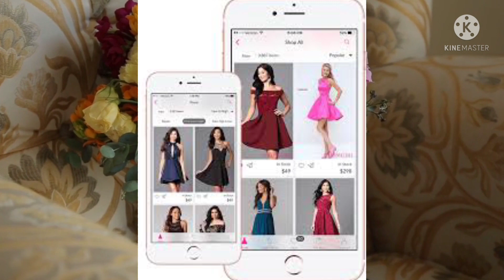মেয়েদের জামার গলার ডিজাইন /neck design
মেয়েদের জামার গলার ডিজাইন /neck design খুবই সুন্দর এ-ই ডিজাইন গুলো।আশা করি আপনাদের কাছে খুব ভালো লাগবে।
গলার ডিজাইন
মেয়েদের জামার ডিজাইন
#  নতুন জামার ডিজাইন
# kurti design
naimas channel
❤️❤️❤️❤️আসসালামু আলাইকুম ❤️❤️❤️❤️
     বন্ধুরা আমার ভিডিওটি যদি ভালো লাগে তাহলে অবশ্যই লাইক দেবেন এবং কমেন্ট করে আপনাদের মতামত জানিয়ে যাবেন। পরবর্তীতে আপনারা কোন ডিজাইন সম্পর্কে ভিডিও চাচ্ছেন সে সম্পর্কে আমাকে কমেন্টের মাধ্যমে জানাবেন।

এতে আমার সব ভিডিও আপলোড করার সাথে সাথে সবার আগে আপনাদের কাছে পৌছাবে।